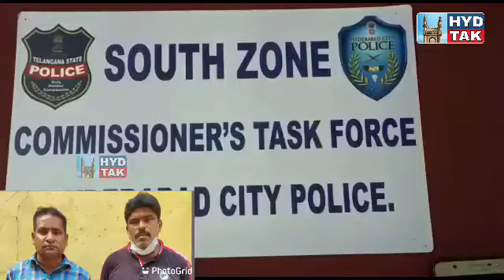SOUTH ZONE TASKFORCE TEAM HELD TWO SANITARY FIELD ASSISTENTS - SEIZED (05) DUPLICATE THUMB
PRESS NOTE

HELD TWO SANITARY FIELD ASSISTENTS - SEIZED (05) DUPLICATE THUMB

FINGER PRINTS, (02) BIO-METRIC DEVICES AND (02) MOBILE PHONES.

On 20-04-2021, the sleuths of Commissioner’s Task Force, South Zone Team, Hyderabad apprehended two sanitary field assistants who indulged in malpractices by making duplicate thumb impressions of sweepers and using them in their absence and drawing their salaries in the limits of Bhavani Nagar, Hyderabad. Seized (05) duplicate thumb finger prints, (02) Bio-metric devices and (02) mobile phones at the instance of accused.

Details of accused:-

1. Mohd. Haji Ahmed @ Ali, S/o Mohd. Jameel Ahmed Age: 38 yrs., Occ: Sanitary Field Assistant, R/o Talabkatta, Bhavaninagar, Hyderabad.

2. Mohd. Layeeq, S/o Mohd. Siddiqui, Age: 42 yrs, Occ; Sanitary Field Assistant, R/o Moghalpura, Hyderabad.

Property seized:-

1. 05  - Duplicate Thumb Finger Prints

2. 02  - Biometric Devices

3. 02  - Cell Phones

The accused Mohd. Haji Ahmed and Mohd Layeeq are contract basis employees in GHMC and have been working as Sanitary Field Assistants (SFA) since 12 to 15 years. They have to supervise the employees by taking their regular attendance through Biometric thumb finger prints. Subsequently, both the accused hatched a plan to cheat Government authorities to earn easy money and created counterfeit thumb impressions. With their criminal intention they engaged their family members. In which, Haji Ahmed (SFA) engaged two members in his group and Mohd Layeeq (SFA) engaged three members in his group as sweepers. These five workers never attended their work since their enrolment. Further their attendance has been marking as present in the mobile Biometric device by using duplicate thumb finger prints and claiming their salaries since 08 years and each person earning about Rs. 14,000/- per month and cheating the Government.

Basing on reliable information, on 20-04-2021 the Commissioner’s Task Force, South Zone, Hyderabad apprehended the above said (02) accused at Meraj Hotel, Bhavani Nagar, Hyderabad and seized counterfeit thumb finger prints, Bio metric devices and two mobile phones. The apprehended accused and seized property handed over to SHO Bhavani Nagar Police Station for taking further action.

The above arrest was made under the supervision Sri. S. Raghavendra, Inspector of police, South Zone and SIs Sri. V. Narender, N.Srisailam, Md. Thakiuddin, K. Chandra Mohan, & Staff of South Zone Task Force, Hyderabad city along with Bhavani Nagar Police.

(Chakravarthy Gummi)

Addl. Dy. Commissioner of Police,

Hyderabad City.